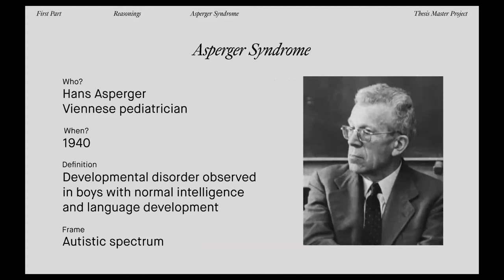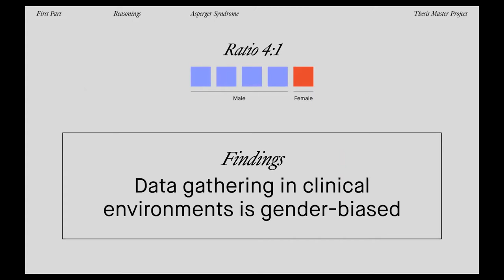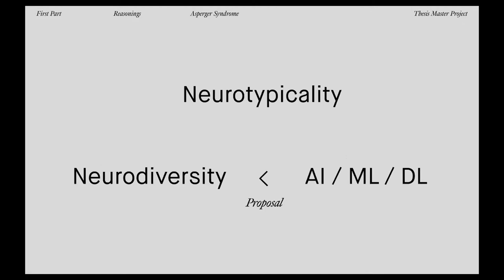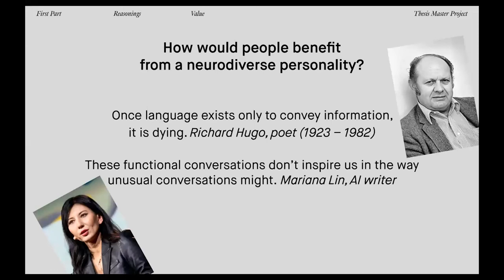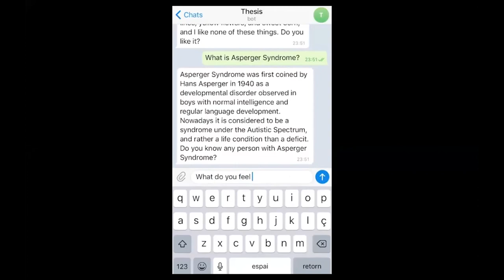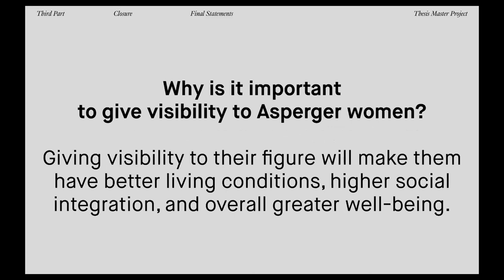Paula López-Nuño - ADCE High Potentials 2021